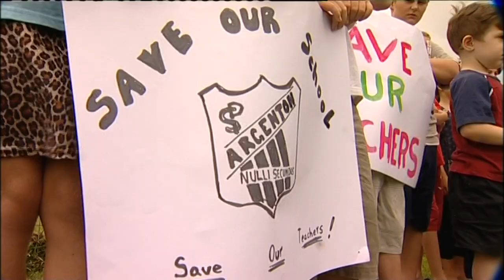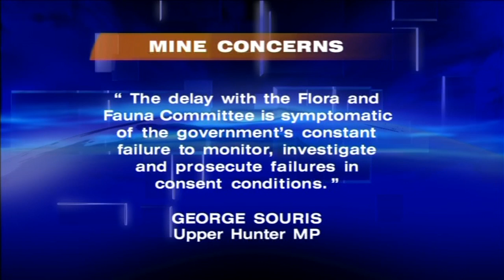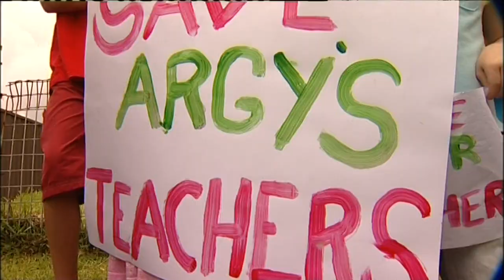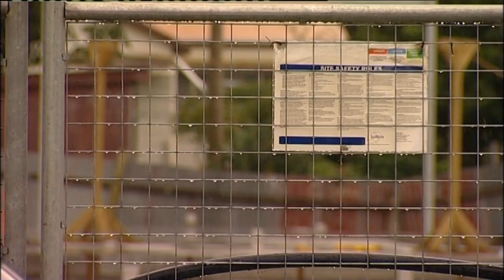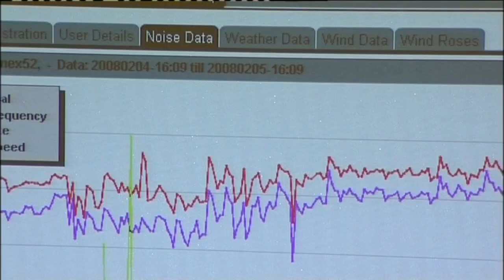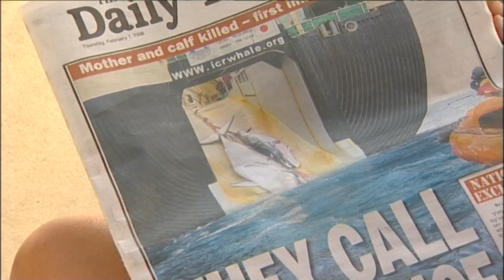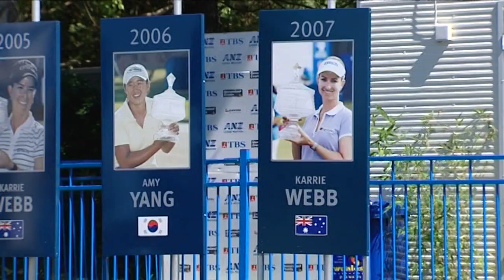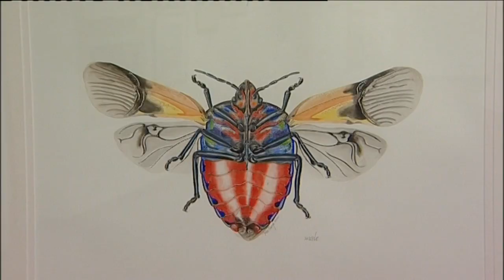4D 71 News item NBN Television February 2008